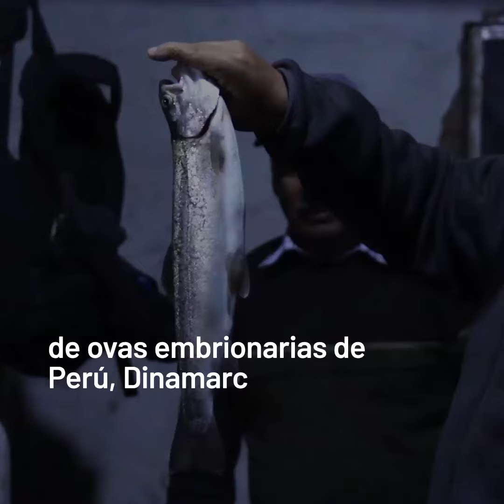Proyecto PNIPA que busca la producción de alevinos de trucha arco iris en ambiente controlado